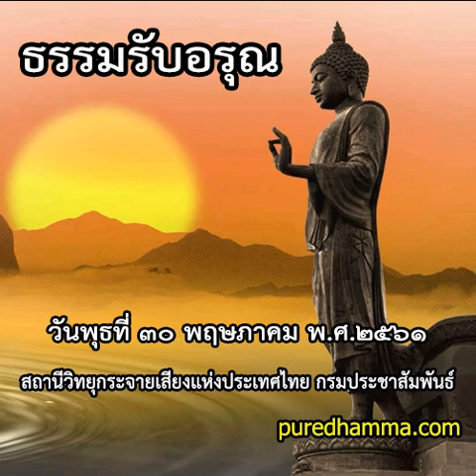ธรรมรับอรุณ ๓๐ พฤษภาคม ๒๕๖๑